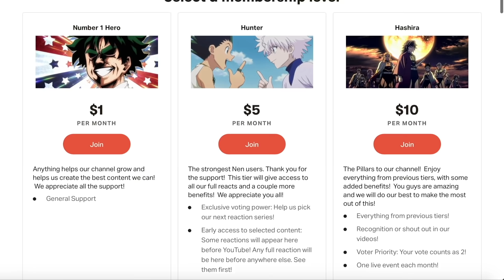Declaration of WAR!! Attack on Titan S4E5 Reaction and Discussion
SOOO MUCH ANXIETY!  Amazing episode.  Such a crazy build up to the end.  Cannot wait until next week.  The new Eren is not playing!  Poor Falco, he has no clue what he has done.  THE WAR HAS BEGUN!